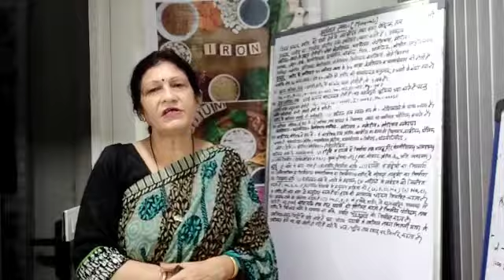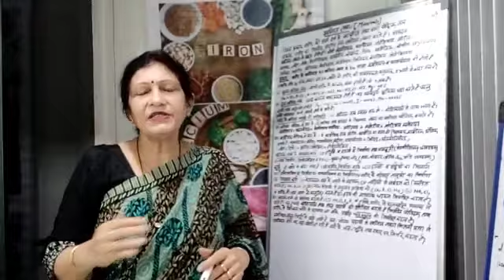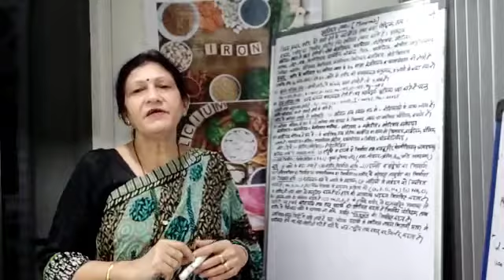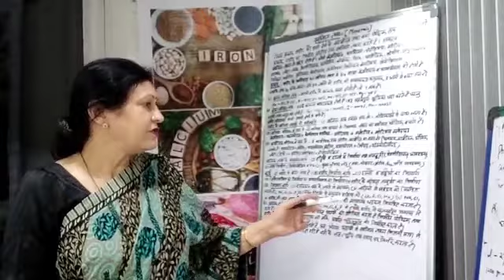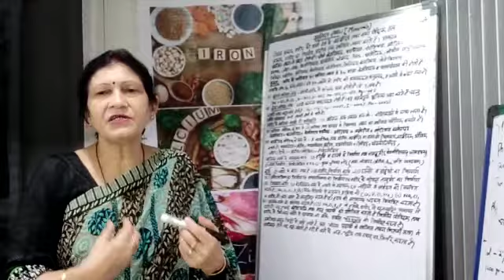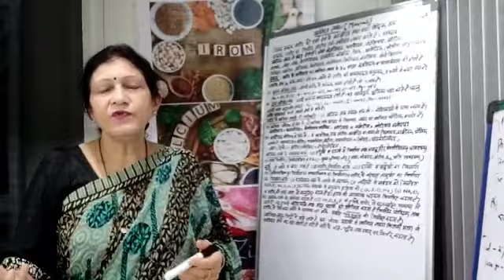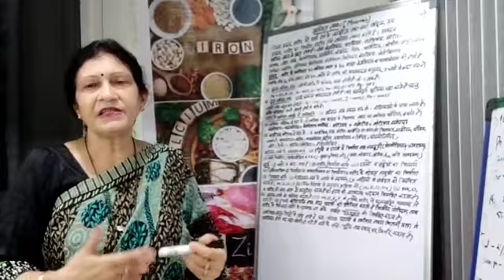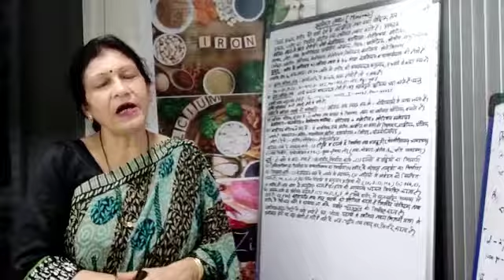Minerals- Functions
Topic-Minerals- Functions